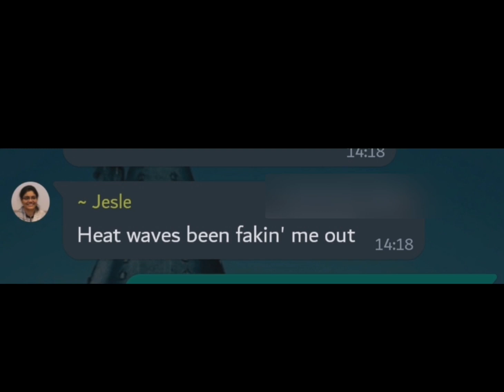the lyrics 😭😭 with my friends 😂